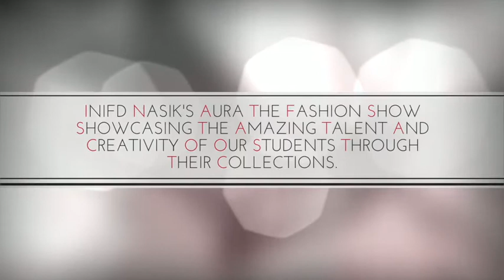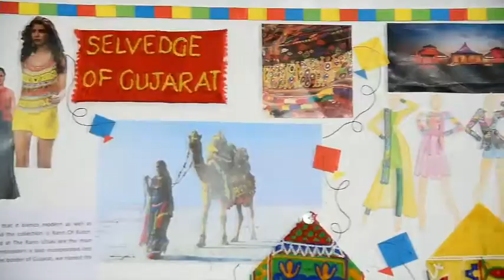AURA 2018 | Selvedge of Gujarat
INIFD Nashik's 5th Edition of Annual Fashion Show - AURA 2018 | The collection Selvedge of Gujarat was showcased in Round 8 held at Hotel Express Inn. The garments were worn by Top Models.
The show was choreographed by Mr Shakir Shaikh
What an amazing collection by our student designers.